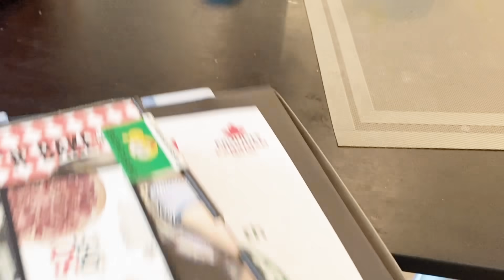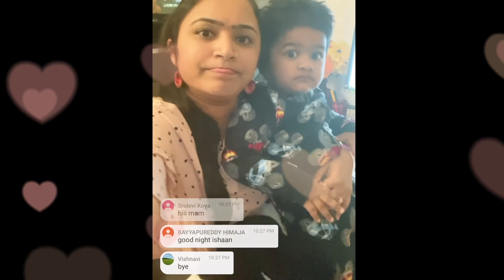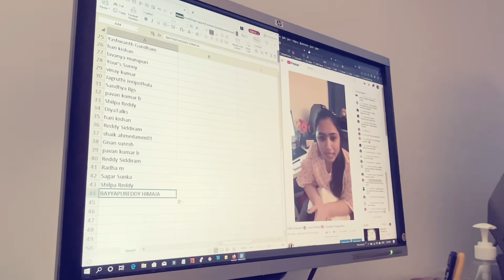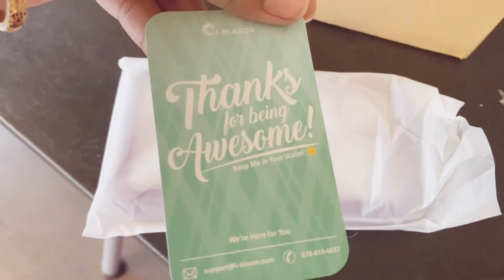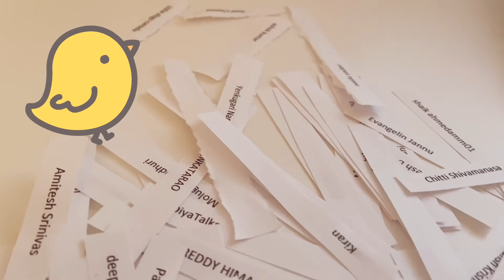💁‍♀️MY BIRTHDAY VLOG😛🥳| Canada Telugu Vlogs🇨🇦